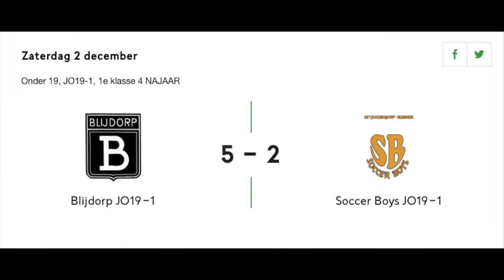DOELPUNT Dawit Sium- Blijdorp JO19-1 vs. Soccer Boys JO19-1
DOELPUNT Dawit Sium- Blijdorp JO19-1 vs. Soccer Boys JO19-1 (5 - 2) Zaterdag 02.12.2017